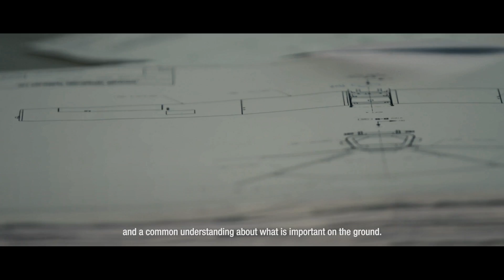The Science of Defence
The SAF works closely with our defence technology partners to develop its cutting edge. We bring together people who are involved in an ongoing project - the Skyblade IV - to talk about their experiences.

for the latest SAF50 updates.